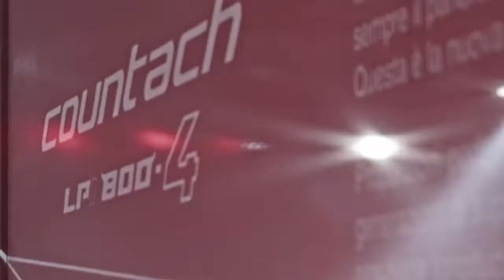Automobiles Lamborghini at Milan Design Week 2021